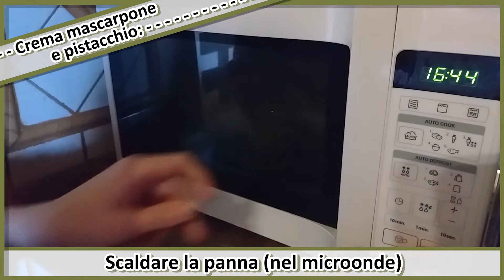PISTACCHIOSA CAKE | Cheesecake Pistacchi e Fragole | Fresca e cremosa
Torta cremosa al pistacchio che si scioglie in bocca; che dire, per chi ama il pistacchio come me, la pistacchiosa cake è il dessert perfetto, delizioso e cremoso, dai provatela! 🍰🍰

Ricetta:
Base:
250 g. biscotti
120 g. burro
stampo 22 cm., carta forno per il fondo dello stampo
Crema mascarpone e pistacchio:
350 ml. panna da montare
250 g. yogurt al pistacchio
250 g. mascarpone
140 g. crema spalmabile al pistacchio
160 g. zucchero
14 g. gelatina in fogli

Decorazione:
5-6 fragole o lamponi
30 g. granella di pistacchio